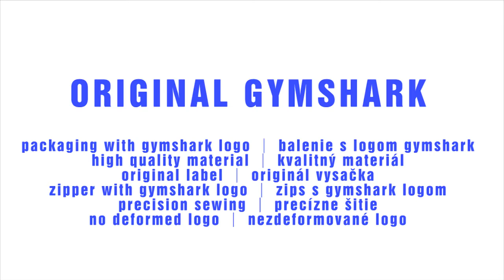GYMSHARK REVIEW: ORIGINAL vs. FAKE │GYMSHARK Original is only ONE !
MFP LIFESTYLE - All about Fitness, Recipes, Workouts, Homegym, Healthy lifestyle - SVK / ENG

MFP Lifestyle - Všetko o Fitness, receptoch, Tréningoch ,Domácom fitku a zdravom životnom štýle

Fitness is my LIFESTYLE. If you try it once you will not want to ever stop.

Today I prepared review on Fitness clothes from GYMSHARK. I hope you enjoy it.

Give me the FEEDBACK please.

Stay motivated, think positive & never give up.

FITNESS 4 LIFE.

SVK:

Dnes som si pre vás prichystal recenziu na Fitness oblečenie od značky GYMSHARK.
Dúfam že sa Vám video bude páčiť.

Zaujíma ma každý váš názor či už prostredníctvom zanechania lajku alebo komentu pod videom.

Ďakujem za vašu podporu.
Zostaňte motivovaný, myslite pozitívne a nikdy to nevzdávajte.

FITNESS 4 LIFE.